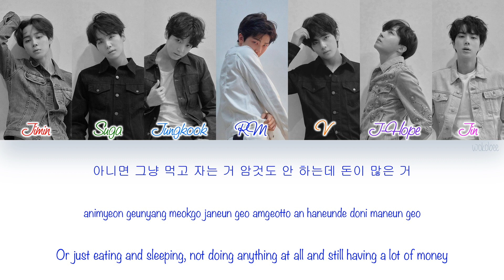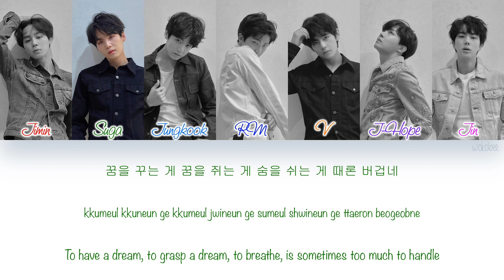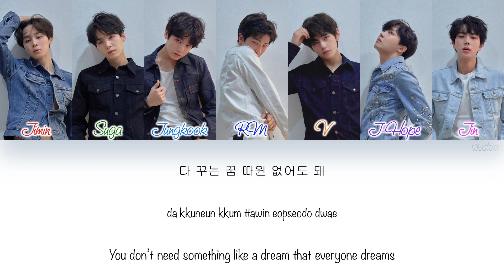[HAN|ROM|ENG] BTS (방탄소년단) - Paradise (낙원) (Color Coded Lyrics)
BTS (방탄소년단) - Paradise (낙원) with Hangul, Romanization and English subs.

[SONG INFO]

Title: Paradise (낙원)
Artist: BTS (방탄소년단)
Album: LOVE YOURSELF 轉 'Tear'
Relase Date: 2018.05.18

Lyrics: Tyler Acord, Uzoechi Emenike, RM, 송재경, 슈가, 제이홉
Composer: Tyler Acord, Uzoechi Emenike, RM, 송재경, 슈가, 제이홉
Arrangement: -

[COLOR CODE]

Red - Jimin
Green - Suga
Light Blue - Jungkook
Blue - Rap Monster
Orange - V
Purple - J-Hope
Pink - Jin
Black - All

[TRACKLIST]

[CREDITS]